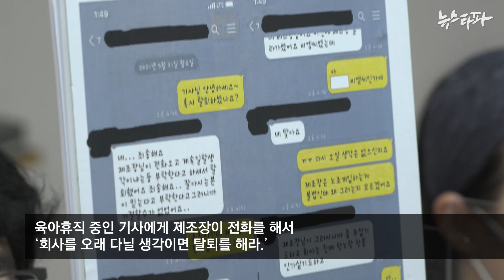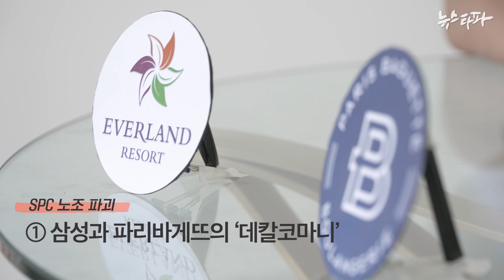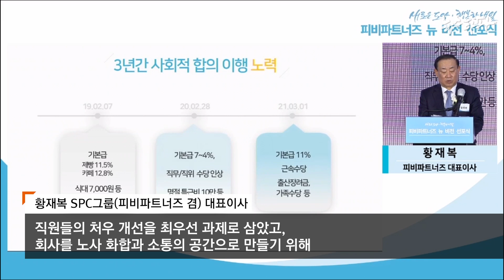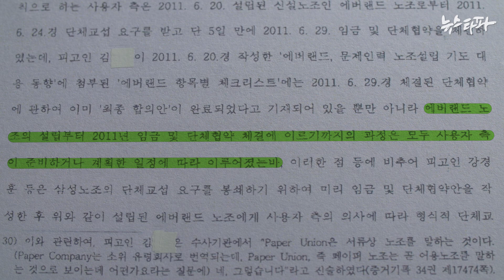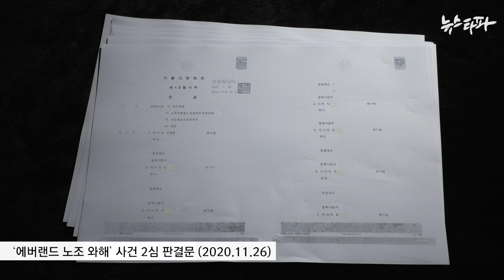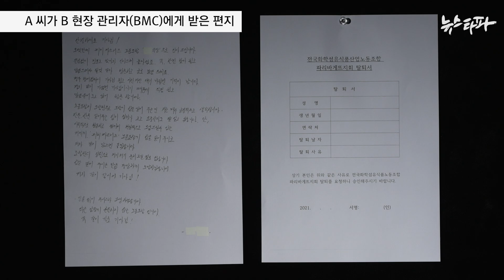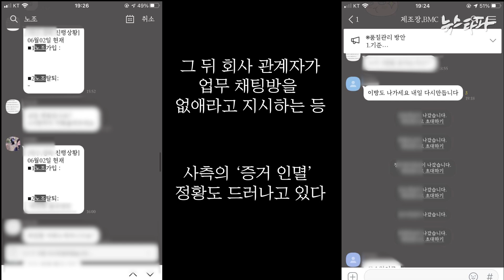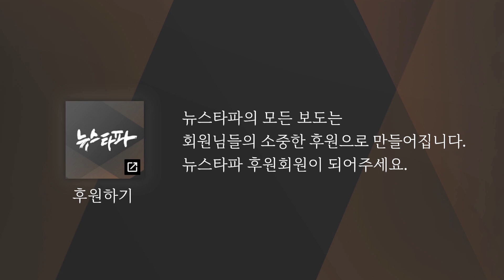SPC 노조 파괴 ① 삼성과 파리바게뜨의 ‘데칼코마니’ - 뉴스타파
노조를 무력화시키기 위해 어용노조를 만들고 조합원을 빼오는 불법적인 '노조파괴 공작'이 10년 전 삼성에서처럼 지금 파리바게뜨에서도 벌어지고 있습니다. 삼성에서 노조를 만들었다 고초를 겪은 노동자가 파리바게트 노동자를 만나 이야기를 듣고는 똑같은 일이 벌어지고 있다고 말합니다.